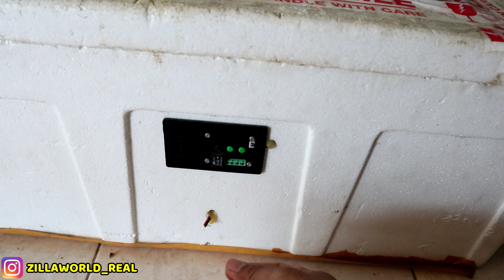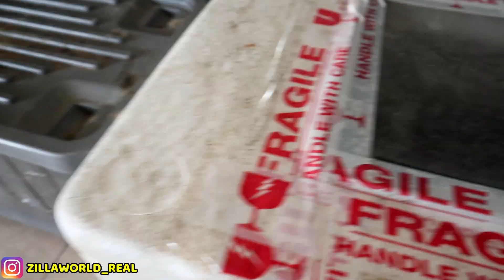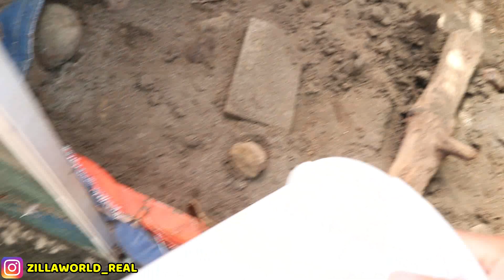INKUBATOR ASAL2AN YA BEGINI..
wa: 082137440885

semoga menginspirasi